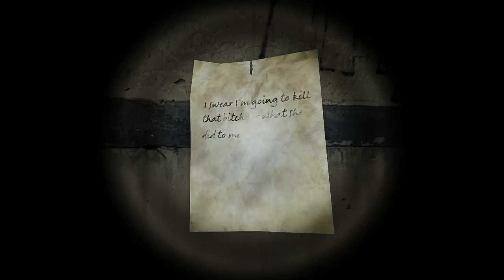Blame Him | Demo Gameplay